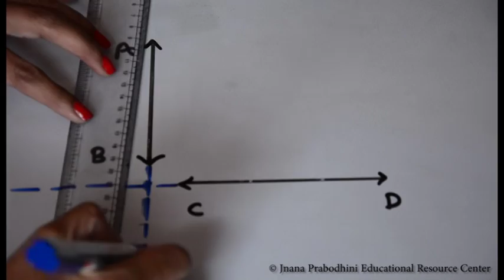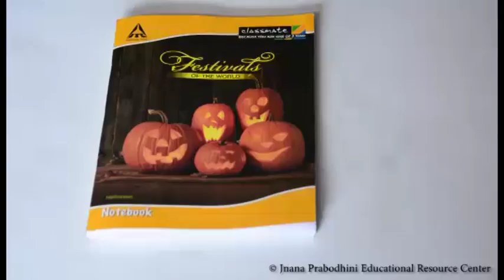भूमिती : लंब रेघा